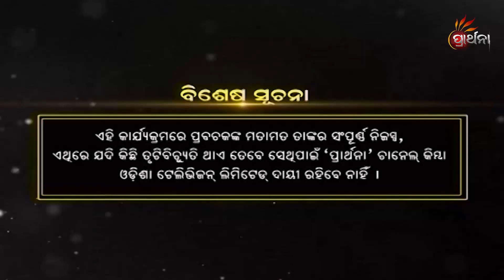Balake Mora Bola Kara Ep 439 | 26 Jan 2020 | ଆମ ସଂସ୍କୃତି ଓ ପରମ୍ପରାକୁ ନେଇ ସରଳ ଜୀବନ ଗଠନର ସୂତ୍ର